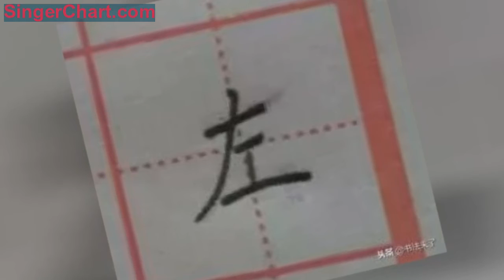專注一個字「第4期 左」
本期我們來聊聊「左」字，一提到「左」，不知道大家會想到什麼，但小編會想起一首歌叫《左邊》，聽著歌寫字，也是一種生活。

本期漢字：左
【附圖】

【要點】：長撇要寫好，而且要寫到位；注意撇畫與橫畫的交接位置；左字三橫之間的間距大致相等。
【詳解】：工字兩橫不要接著撇畫，最後的一橫要扛肩；字的整體位置不要離撇畫太遠，這樣會整個字結構鬆散；第一橫與長撇的交接處位於橫畫的中心稍偏左一點；左字的三個橫畫之間的間距要大致相等；注意書寫橫畫時，要有粗細變化，要熟練掌握控筆。
扛肩：是指寫橫畫的時候，形態左低右高。
【墨然老師示範】

【易犯錯誤】：
1、工字距離長撇過遠

2、左字第一橫過短，工字橫畫實接著撇畫

3、長撇過彎，長撇和橫畫交接位置不對

4、三橫之間的間距不等，工字兩橫間距過大

以上四條，你都完美避過了嗎？